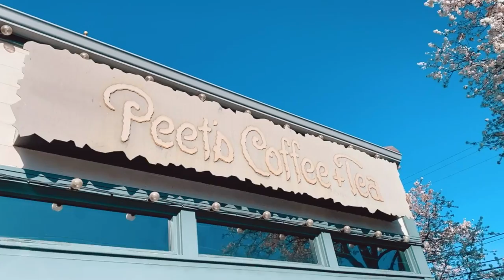Vegan Breakfast Sandwich at Peet's Coffee—SO GOOD!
Today we're taking a peek at the new vegan breakfast sandwich that just rolled out at all of the 200+ Peet's Coffee locations across United States! This insanely delicious vegan breakfast sandwich is totally plant-based (no substitutions necessary when you order) and it's made with:

- Beyond Breakfast Sausage
- JUST Egg
- Vegan Cheddar Cheese
- Thin Everything Bagel

▹▹▹ OUR RESOURCES ▹▹▹

♦️  Cowspiracy (Netflix)
♦️  Blackfish (Netflix)

♥ The Grove (get free welcome kit)
♥ Almond Cow (nut milk maker) ($15 off with code WORLDOFVEGAN)

▹▹▹ ABOUT ME ▹▹▹

My name is Michelle Cehn, and I'm the founder of World of Vegan and a vegan filmmaker on a mission to change the world one video at a time.